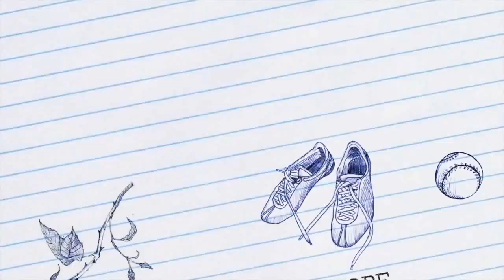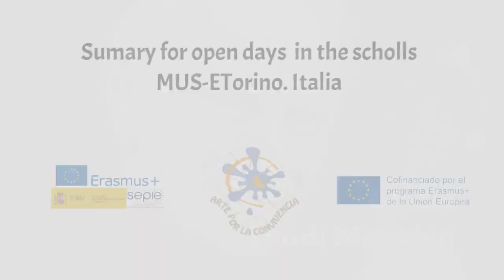Summary for open days in schools. MUS-E Torino. Italia. Arte por la convivencia. Erasmus +